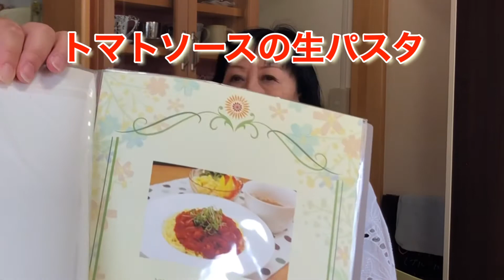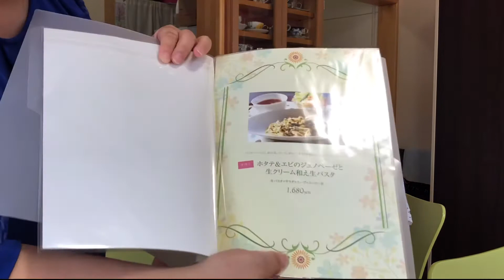生パスタがおいしい、気仙沼のカフェ kokokara～村上朋子さん～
起業仲間を凸ってみた
気仙沼にあるカフェkokokara
村上朋子さんをインタビュー。

生パスタがおいしい、
心も軽くなるkokokara。
ぜひ、足をお運びください。

学ぶことで豊かになる
ジブン力をつける講座
JIBUN HOJSKOLE（ジブンホイスコーレ）